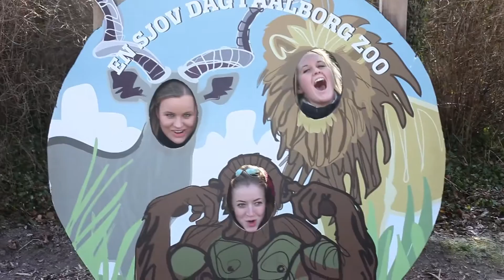Danmarkstur 15/16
Danmarkstur med skolen året 15/16 hvor vi koste oss i Ålborg zoo og strandliv.